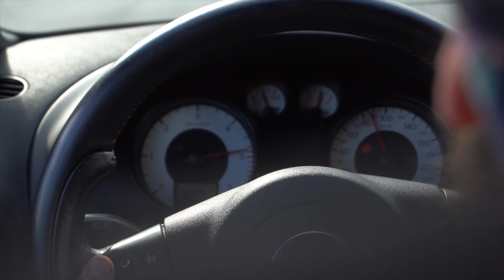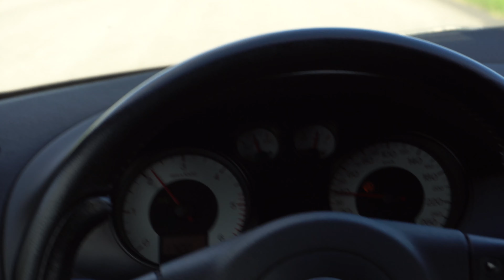Grey Ibiza Cupra Project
Stock Cupra engine 118kw TDi pd
Turbo 2260vk
Firad 80% nozzles
Hvasi Racing camshaft
Tubular Exhaust Manifold Darkside
Downpipe Darkside 67mm
Exhaust Milltek 63mm
Suspension KW V2
OZ Ultraleggera wheels
K&N air filter
200+kW with 550+Nm torque

special thanks to:

Kristian Vojtek
Lukas Ginovsky
Matej Chlebo
Michal Macica
Michal Hladky

Sigma 16mm
Set lens